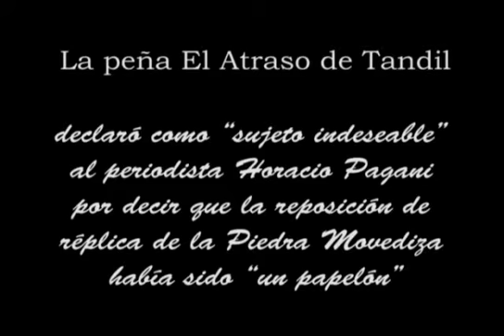Angel Tete Molina Peña el Atraso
declaró como "sujeto indeseable" al periodista Horacio Pagani por decir que la reposición de réplica de la Piedra Movediza había sido "un papelón"